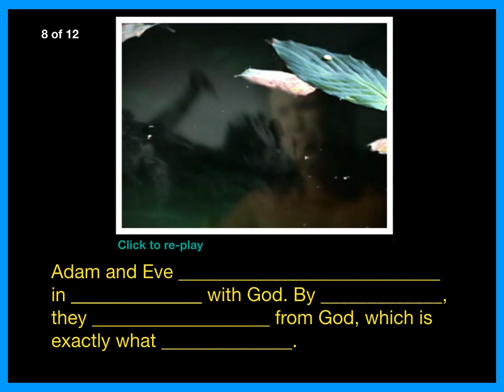Hope ESL Fall 8